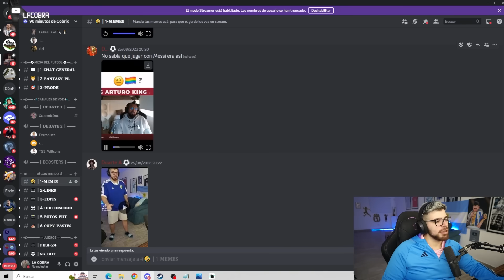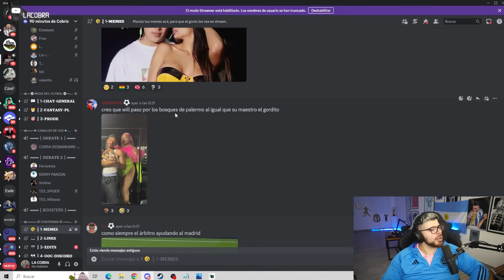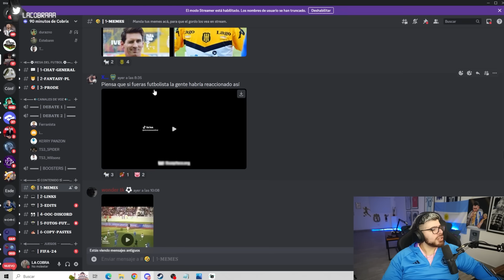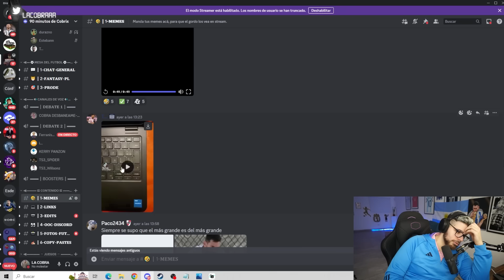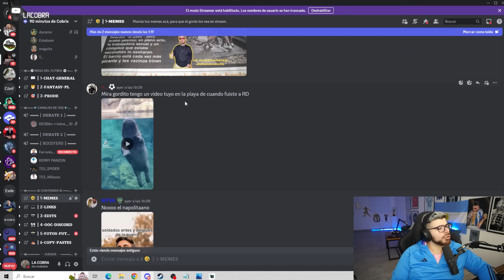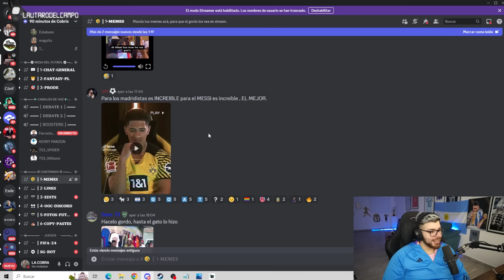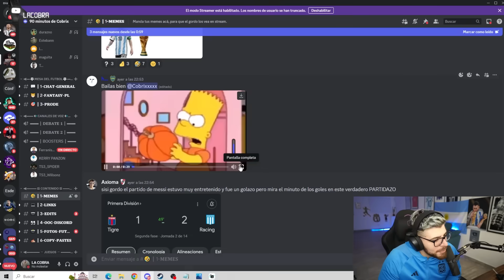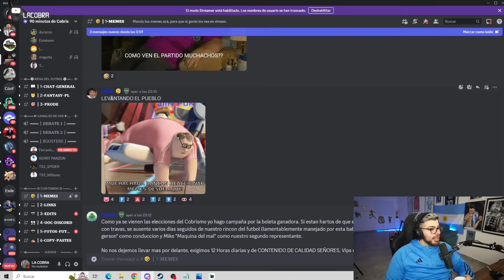LA COBRA REACCIONA A MEMES DE DISCORD #3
Todo el contenido de este canal son fragmentos del Stream de LA COBRA en Twitch. Este canal es el secundario, si queres ver mas contenido posdes seguirnos en nuestro canal principal que esta orientado al futbol y el humor, si queres debatir y divertirte podes unirte al stream a las 23hs.